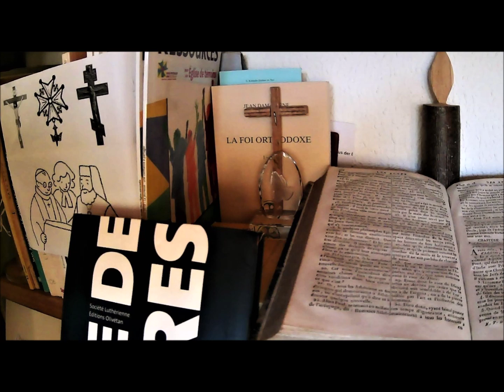27 mars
Prière du 27 mars: "Livre de prières", Société Luthérienne, Editions Olivétan, Lyon, 2008, p. 112